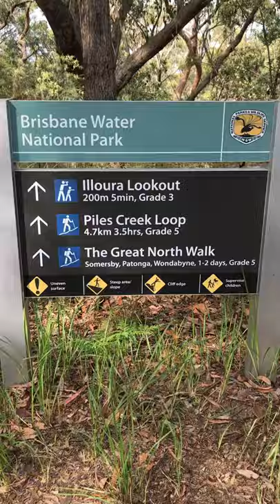Piles Creek Loop, Brisbane Water National Park, Central Coast NSW - Bushwalking, Hiking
We find Bushwalking rejuvenating. At the same time we love how we can immerse our senses in nature. Piles Creek Loop is an enchanting walk and can provide us with both. It is also challenging at some sections which have steep ascend and descend. Thus demanding our leg muscles to work harder.

As we walked, we were captivated by its sandstone caves, lovely wildflowers and several mini waterfalls along the way. The highlight of the trail is a suspension bridge that need to be crossed which is seldom found in other trails. It took us approximately 4 hours to complete the walk of 8km as we also explored further out of the loop walking towards Mooney Mooney Creek.

Many thanks to Frank for organising the stunning walk and we had great fun walking with the whole troop. This is definitely one of our favourite trails and would not mind to return for a second time.